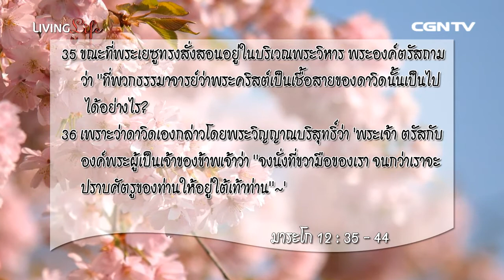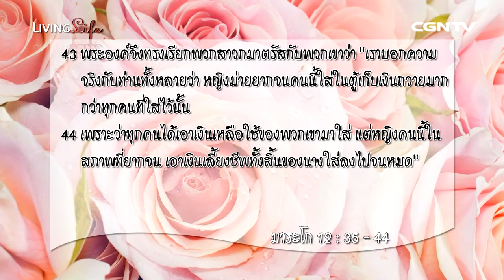Living Life ชีวิตเปี่ยมล้น 08082014 เฝ้าเดี่ยวกับ อาจารย์ชาติชาย จารุวาที